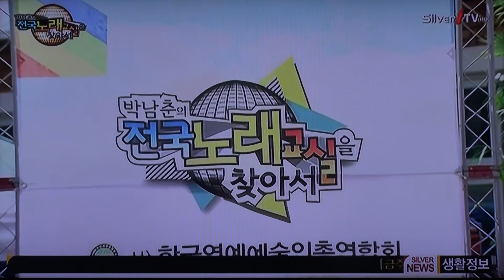가수 박경숙-사랑하는 아들딸_방영_실버아이TV_박남춘의 전국노래교실을 찾아서-청양시장편_영상감독 이상웅-2015.08.28. 00011